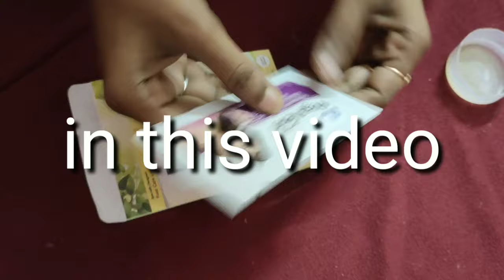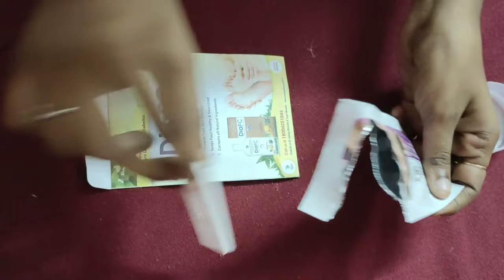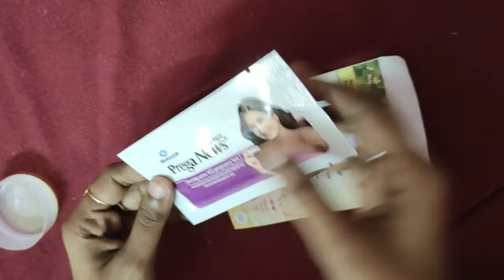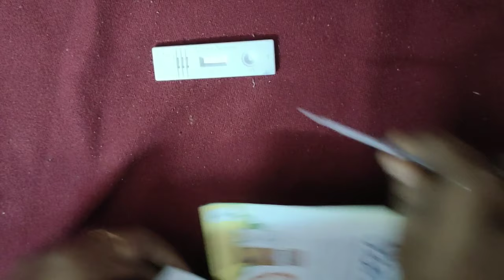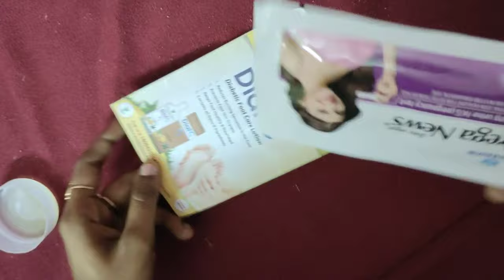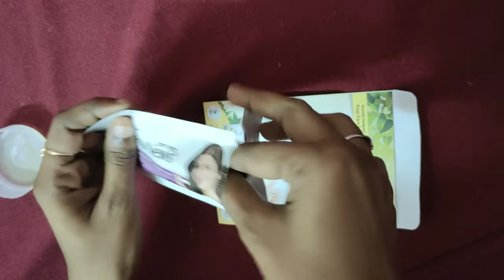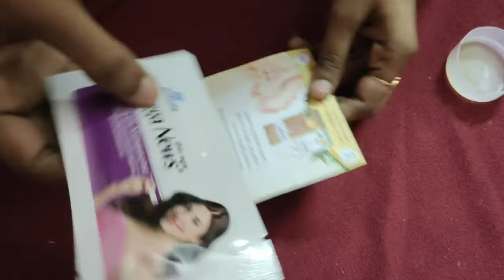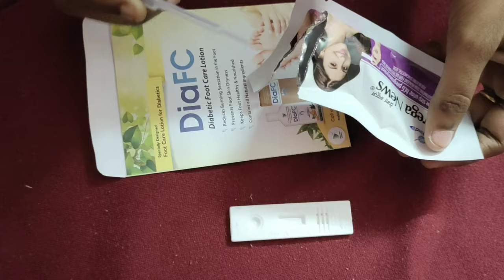Is Pregnancy possible with delayed periods with negative pregnancy tests? pregnancy test in tamil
pregnancy test
pregnancy test kit
pregnancy tips

name Soundhararajan Sivakumar
pay 59 rupees
you can get my WhatsApp number

and chat me...ask doubt i will clear

"Puguntha veedu"

இந்த Channel-ல்  அப்ளோடு செய்யும் அனைத்தும் உண்மையில் என் வாழ்க்கையில் (அ) யார் வாழ்க்கையிலோ நடந்த உண்மை சம்பவம்

நீங்கள் கமெண்ட்-ல் கேட்கும் அனைத்து
கேள்விகளுக்கும் நான் REPLY செய்வேன்

this channel described
my vlog videos like home tour etc...
samayal (food recipes)
trending news